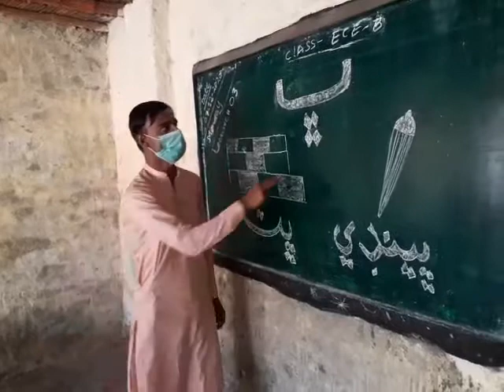Mr Waqar Hussain Shah: Sindhi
Topic: ڀ
Class: ECE
Lecture No: 03